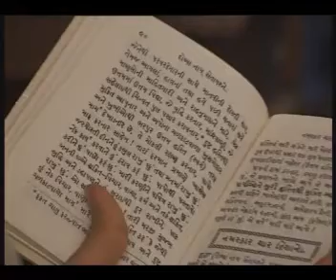Zarathushti Culture - A Revival - 10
Saving our Mother Tongue